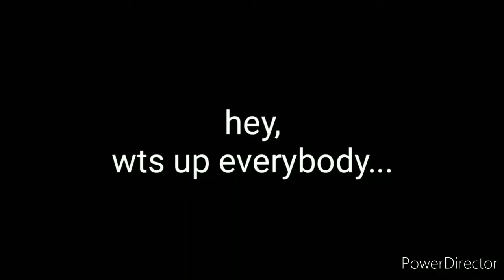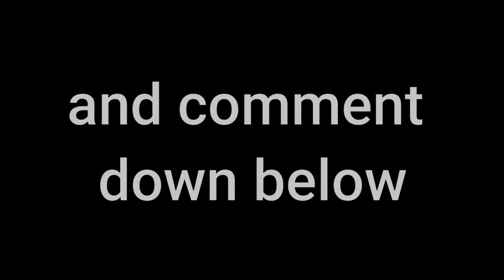my first drawing on youtube| aksh baghal| samarth shenoy arts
sorry for video quality in between.